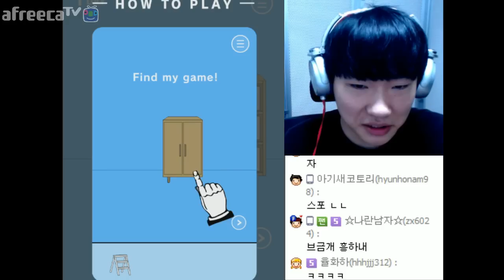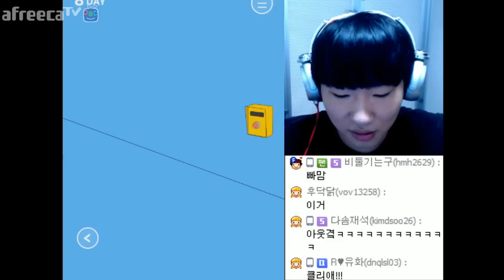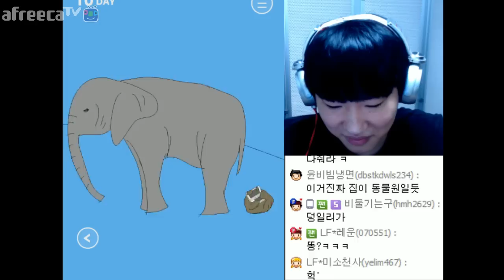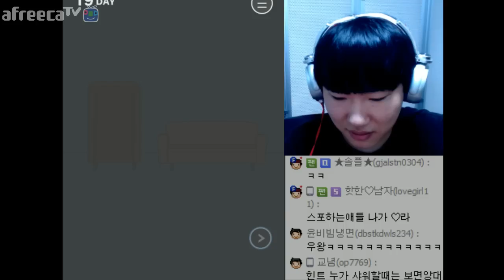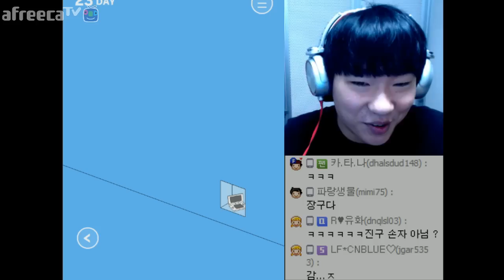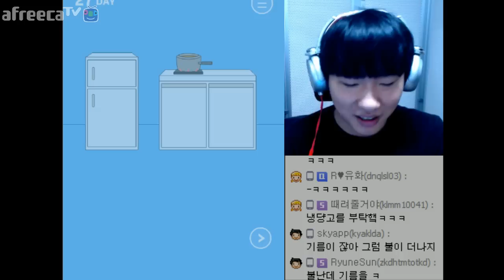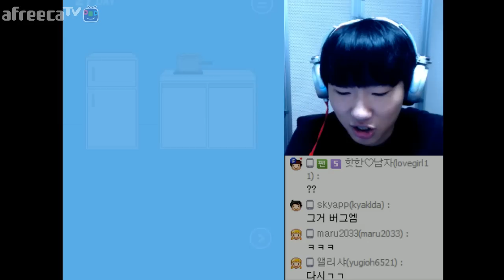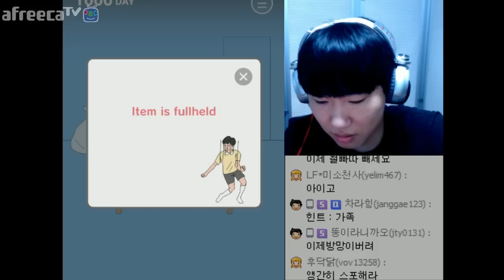[엄마는 게임을 숨겼다] 김왼팔 모바일게임 실황 30탄까지 완벽클리어!